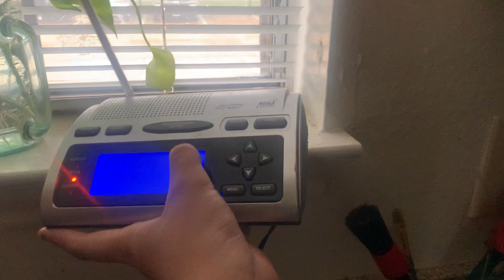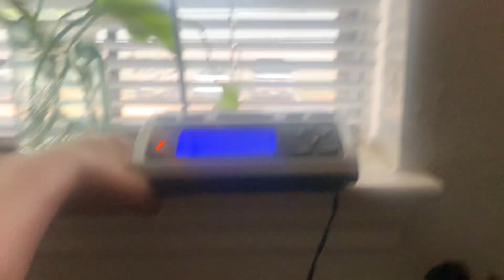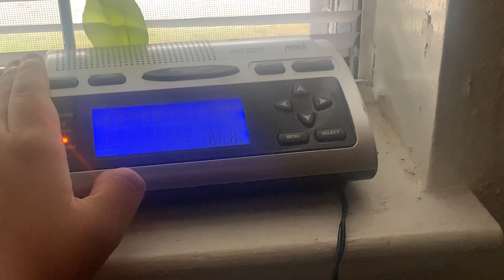SEVERE THUNDERSTORM WARNINGS ON KEC55 & KHA99 (REAL EAS#4316-4318)